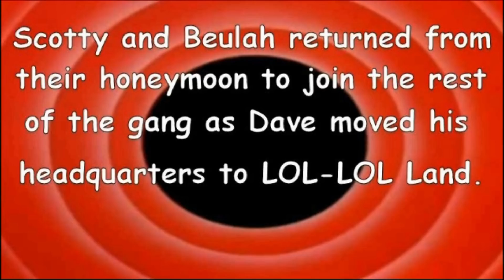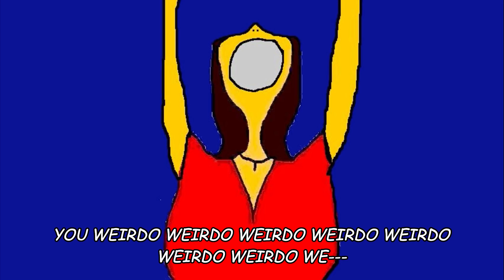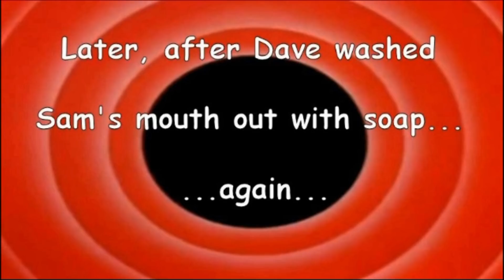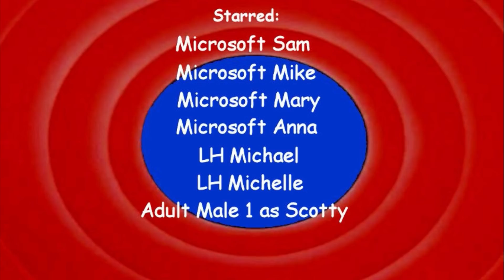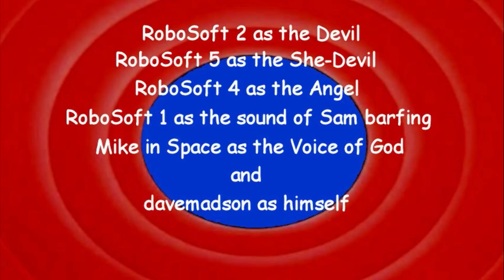LTIB 73: Welcome to LOL-LOL Land! (2018 Remake)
[Originally produced November 7, 2013]
The studio moves to LOL-LOL Land and the bloopers roll on, but those infernal imps show up again.  First LTIB video to include crotch-kicks.
Tantrums: 4  Barfs: 3  Crotch-kicks: 2  Falls: 1  Zaps: 1
Characters: Sam, Mike, Mary, Anna, LH Michael, LH Michelle, Scotty, Jimmy, Hank, Mr. Warner, Sidney, Beulah, Abby, Dave, RoboSoft 3, Devil, She-Devil, Angel and God.
Originally made using Windows XP Movie Maker, Corel PaintShop Pro X4, Audacity, Speakonia and Free Audio Editor.
Remade using Wondershare Filmora, Corel PaintShop Pro 2018, Audacity and Balabolka.